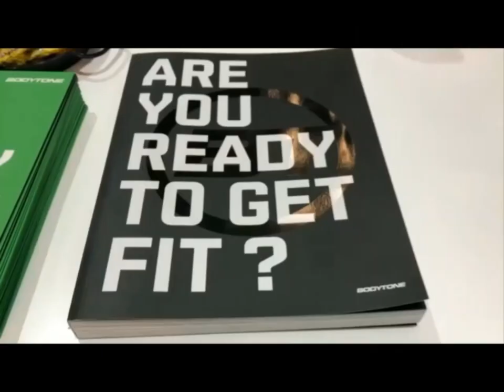There is always a place to workout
Gilad always finds ways to work out.

Gilad Janklowicz is one of the world’s most popular fitness personalities. As a pioneer in the fitness industry he has helped millions to stay fit with his popular TV fitness shows ‘Bodies in Motion’, ‘Basic Training the Workout’ and ‘Total Body Sculpt with Gilad’, Lord of the Abs, Xcelerate-4 and with his gold and platinum instructional home fitness DVDs and videos.